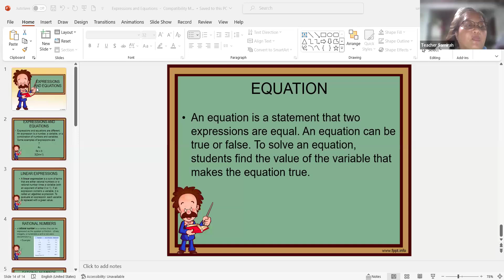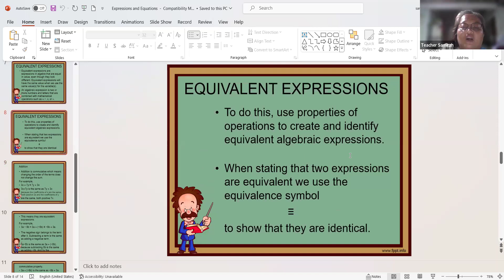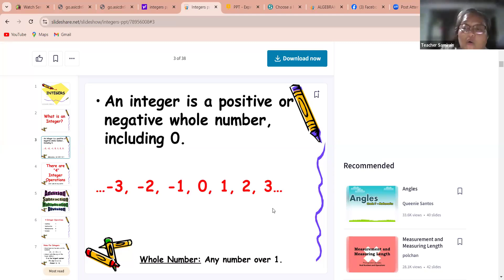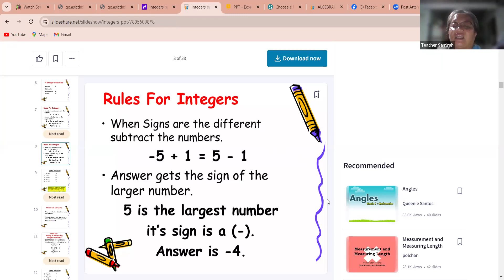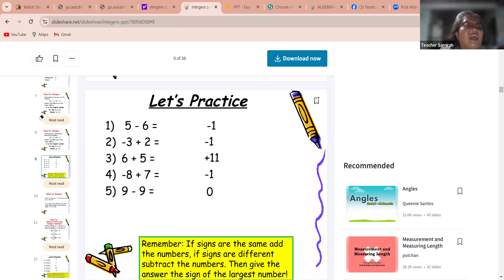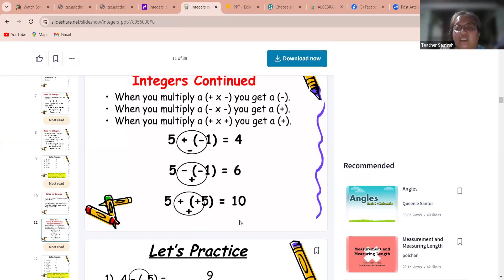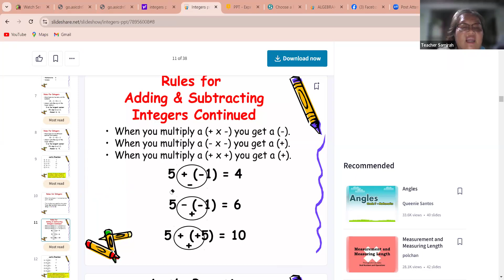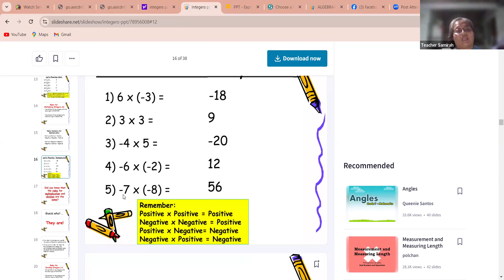240813 Tc. Samirah Continues Helping TIS Students Leaning Math